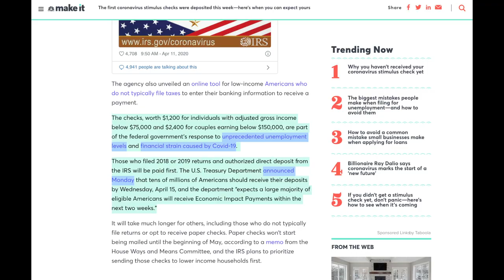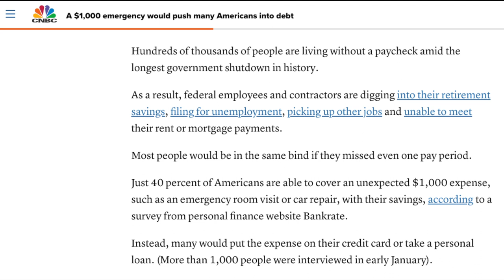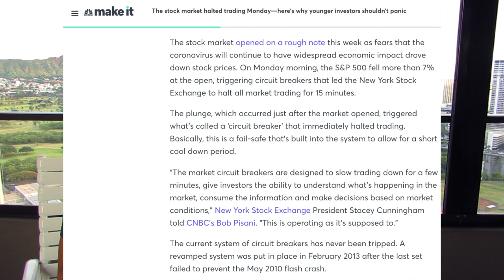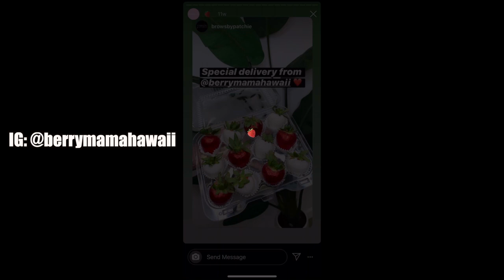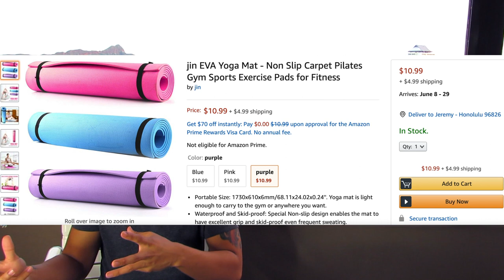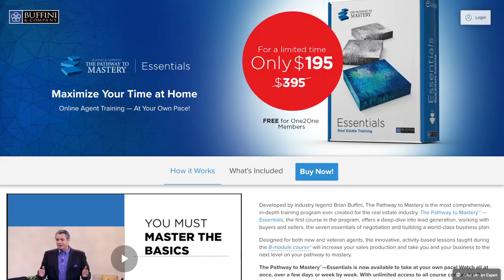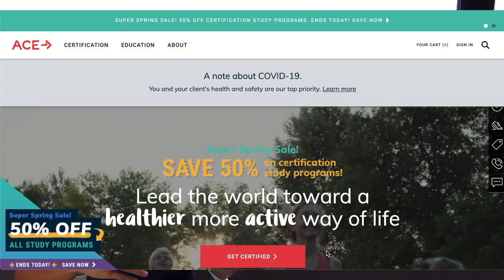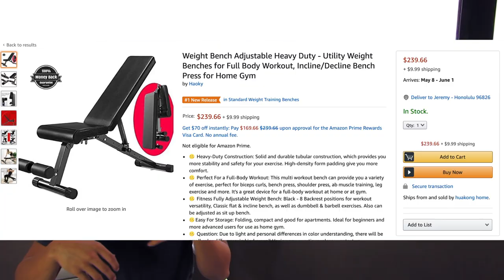10 Simple Ways To Invest Your $1,200 Stimulus Check During Quarantine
Here I speak about 10 very SIMPLE ways the average person can use their $1200 stimulus check and put it to good use.

I hope all of you are staying safe during these crazy times!  As of last week, government started sending out the the first round of the $1,200 stimulus checks.

I’ve seen a lot of people ask how they should invest this $1,200.  Now before you get any crazy ideas,  the FIRST thing you need to know is that right now are economy is very unstable and I believe your first priority should be to either pay all your bills or save for an emergency fund.

In my (unqualified) opinion, you want to pay off important bills (mortgage, rent, car payment) then next, HIGH INTEREST credit card debt you have.  Then finally the rest into your savings.

Now If you have no credit card debt, have enough stashed away in savings and want to use the $1200, here are 10 simple ways in 10 different price ranges that I believe will would put that money to good use. *Note* I am going to exclude stocks ONLY because there are so many of them and because the market is so volatile, I don't feel confident in giving solid advice.

$5 | Spam (Food)
Rachel's Instagram: @berrymamahawaii

$15 | Books/Audible (The 12 Week Year)
(Hardcover Book)

$30 | Yoga Mats
($30 Yoga Mat)
($60 Yoga Mat)
($120 Yoga Mat)

$100 | Sewing Machine + Clothing Material
(Sewing Machine)
Lance's Instagram: @itslancerr

$150-$250 | Fit Bit
(Fit Bit)

$500 | Real Estate Licensing
(Just Google "Real Estate License School [Your State]) You Should be able to find multiple real estate schools.

$1000 | Home Gym (Note* Some of these may take awhile to ship)
(Pull Up Bar)
(Squat Rack)
(Padded Mats)

Justin's Instagram: @coachkonia

$1200 | Start Up YouTube Equipment
(Canon EOS M6 Mark II)
( Professional Wireless Lavalier Microphone)
(2 Piece LED Light & Stand Kit)
(Joby GorillaPod TriPod)

So there you have it, 10 simple ways to put your $1200 stimulus check to good use! I hope you can walk away with some sort of inspiration to invest in yourself and stay productive during the quarantine!